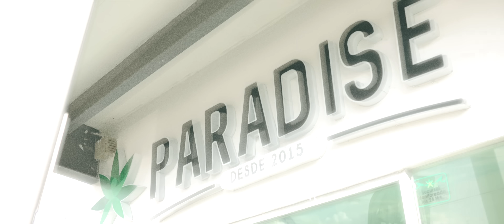Millonario, Barbarela - Legaliguana